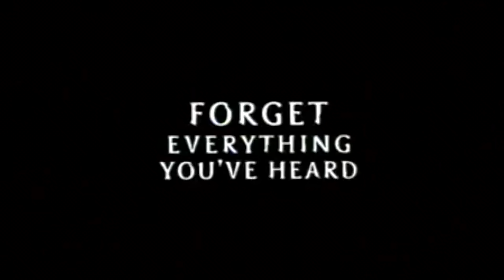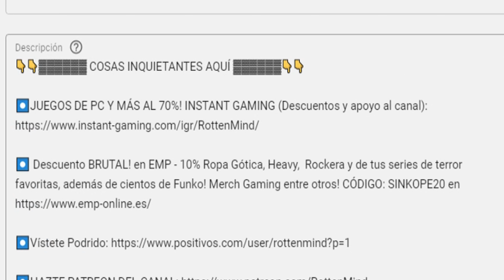La BRUJA de BLAIR 2 | La peor secuela jamás hecha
⬇️⬇️ Sinopsis ⬇️⬇️

Jeff Donovan, un vecino de Buskerville, obsesionado con el misterio que envuelve a la bruja de Blair, organiza una expedición junto a sus compañeros de universidad para adentrarse en los bosques de Maryland, encontrar a los tres estudiantes de cine desaparecidos, y resolver de una vez por todas la verdad sobre la leyenda de la bruja... Un reputado documentalista (Joe Berlinger) dirige esta secuela de la exitosa "The Blair Witch Project". (FILMAFFINITY)

Musica Intro "No te quise ofender" Instagram: @No_te_Quise_Ofender